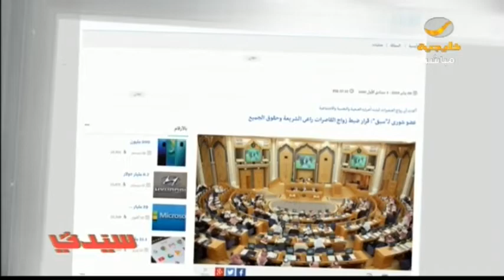خبراء: قرار الشورى بمنع عقد النكاح لمن دون الـ 15 يردع المتاجرين بأبنائهم